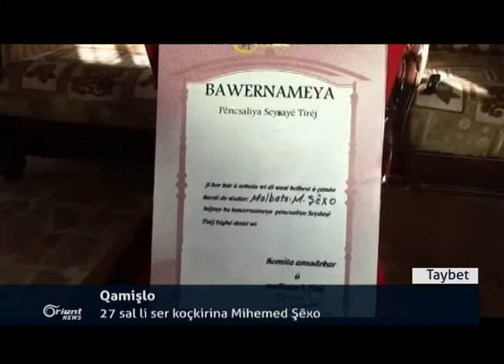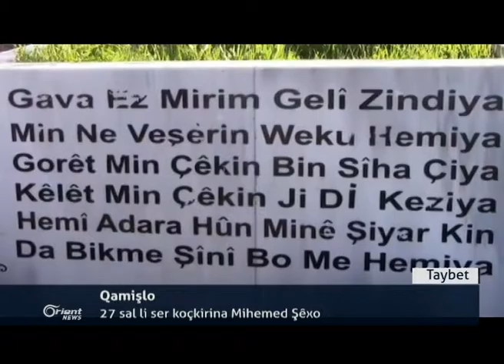Li Qamişlo Partiyê siyasî roja jinê a cîhanî vejandin